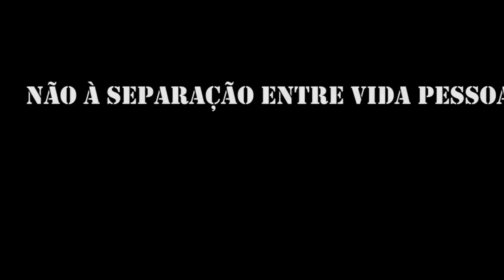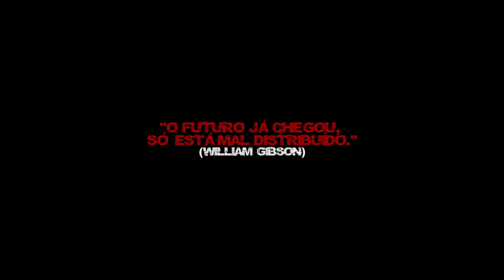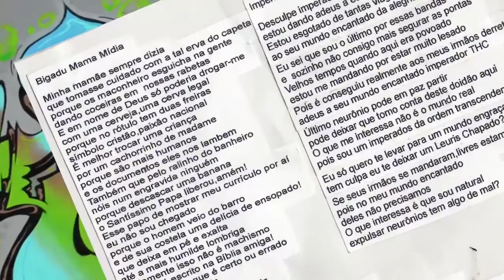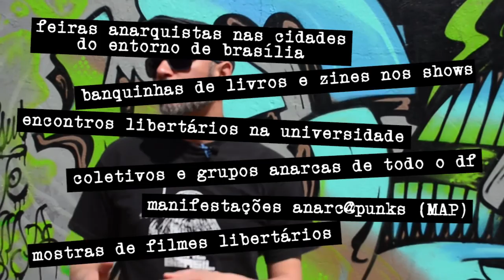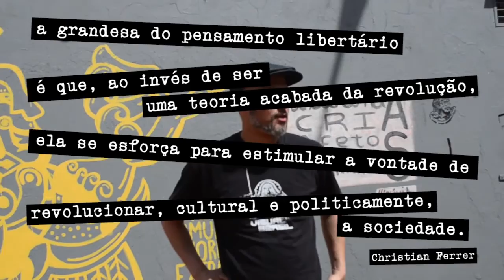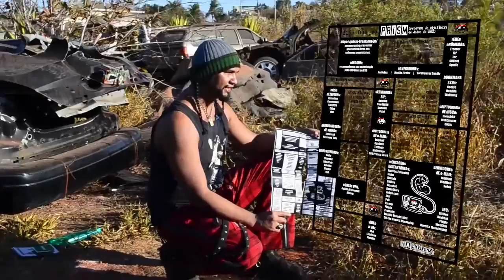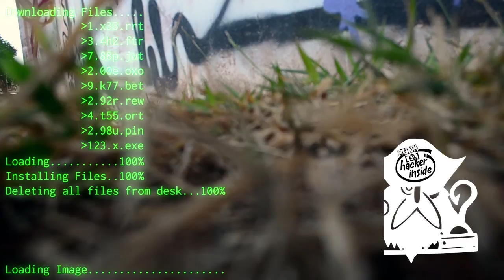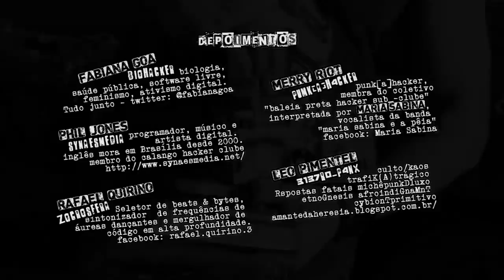pUNk[A]h4ck1Ng [documentário - 2016]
no final do século passado (séc. xx) e na primeira década deste (séc. xxi) houve uma peculiar encruzilhada entre inspirações punks, anarquistas e hacker na invasão de concreto ao cerrado, vulgarmente chamada brasília. dessa encruzilhada surgiu uma particular história que pode ser hoje considerada uma semente de um futuro imaginário à ponto de se tornar ilegal... eis aqui esta microhistória, chamada pUNK[A]h4ck1Ng!

índice:
1. contexto punks & hackers - phil jones (synaesmedia)
2. um evento semeador - rafael quirino [zocrosfera]
3. ação 3137r0p4nx - léo [amante da heresia]
4. apt-get install anarquia - fabiana goa (biohacker)
5. baleia preta hacker sub-clube - maria sabina [merry riot]

cerrado, setembo de 2016 - documentário realizado colaborativamente pelo coletivo Cin'Surgente - [A]filmes. em locações públicas com câmera comunitária e a disposição de amigos e amigas. filme independente (sem verbas estatais ou de empresas privadas), autônomo (uma ideia na cabeça e a disposição de cinematiza-la), artesanal (câmera não-profissional e montagens em computador com softwares  'gratuitos') e, principalmente, insurgente (ato político de denunciar, impugnar, criticar e desestruturar).